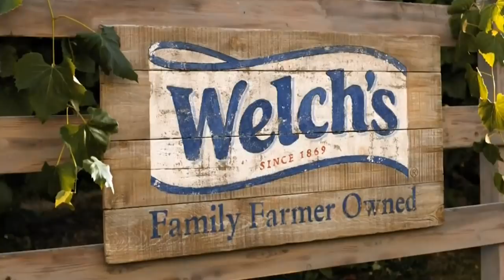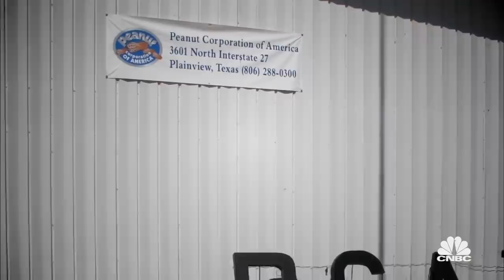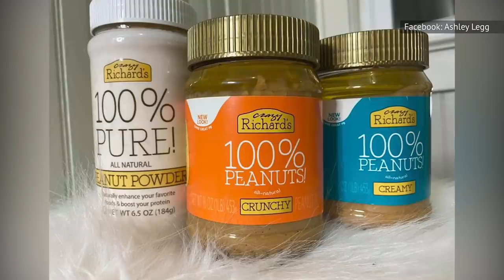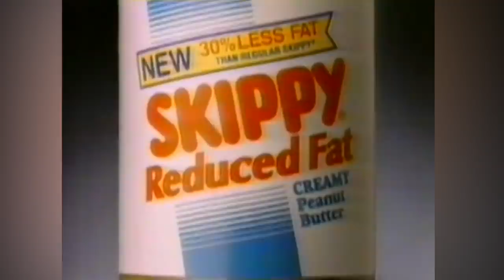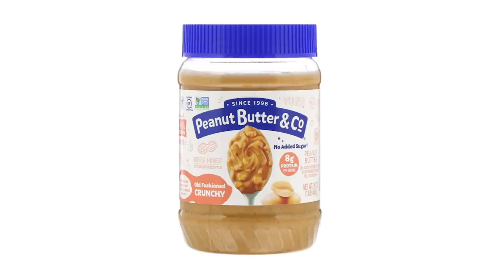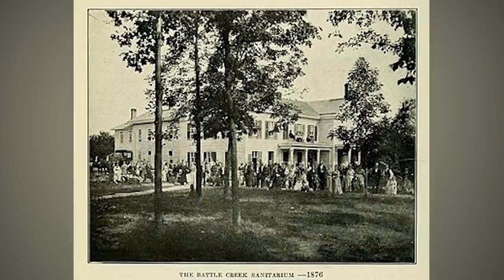Don't Take Another Bite Of Peanut Butter Until You Watch This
Peanut butter seems like one of those foods that’s been around forever, seeing as how it’s a part of iconic lunches and desserts alike, but it’s actually a pretty recent innovation. Sure, there were peanut pastes before the invention of modern peanut butter, but they didn’t give people that perfect taste or texture they’re so used to today. Everyone has their favorite brand and style of peanut butter, but you might not realize how easy it is to make at home, and you can even make it a little healthier than the store brands. Make sure you don’t take another bite of peanut butter before watching this.

PB + J: A secret history | 0:00
On the scandalous side | 1:31
Peanut Butter brouhaha | 2:52
Good for you | 4:07
Keep that jar | 5:09
Life saver | 6:24
Make PB at home | 7:30
Who invented it? | 8:22
Smooth or crunchy? | 9:22
To your health! | 10:03
Shine on, you crazy diamond | 11:10